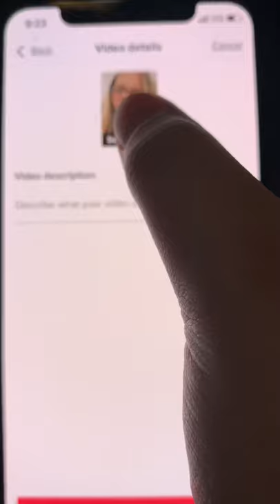Aspen brookes smells like cheese lol and fish with old sauce